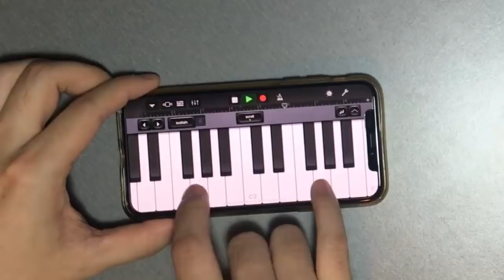I'm DUH Bad Guy